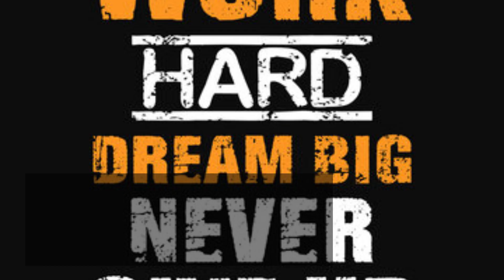NEVER GIVE UP/MOTIVATIONAL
video_of_10_slides_explaining_how_giving_up_causes_failure_in_our_lives._V1.mp4